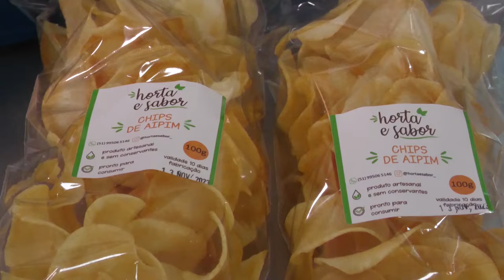Agroindústria Horta e Sabor - Rio Grande Rural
O aipim é uma cultura que está muito presente na agricultura familiar. Já foi eleito o alimento do século 21 pela ONU devido à importância dela no combate a fome em diversos países. É um alimento versátil que pode ser aproveitado na sua integralidade. Vamos ver como a cultura une três gerações da família.